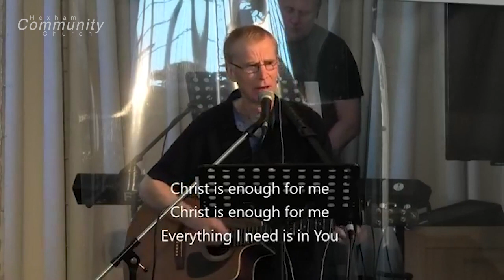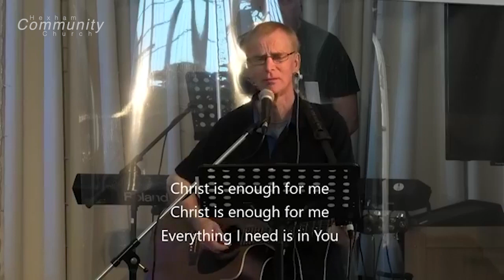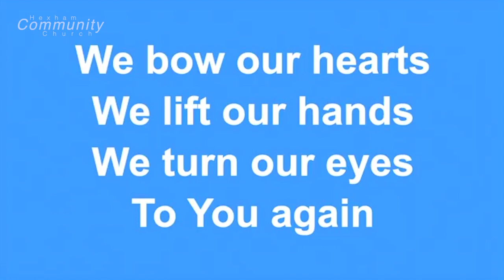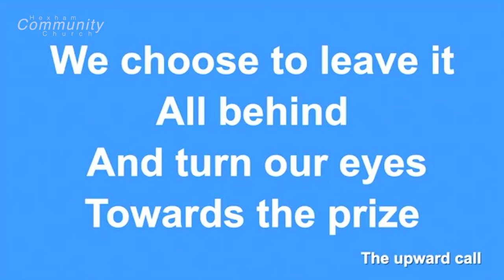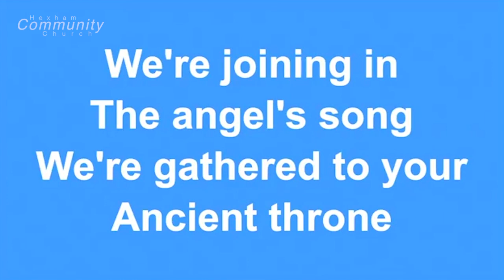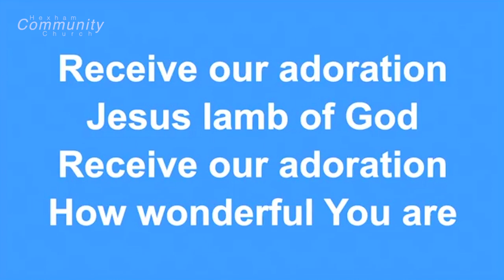Joshua: Choose Whom You Will Serve | Hexham Community Church Live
Part of our current Journey Through the Old Testament Sunday series.

🔴 ⛪️ Streamed AND in-person services every Sunday at 10.30AM.

We're part of a north-east family of churches called Taking Ground, under Salt & Light UK:

BibleProject is the author and owner of the video. To see our full library of free content, please visit BibleProject.com.